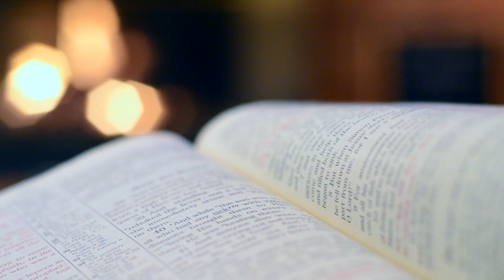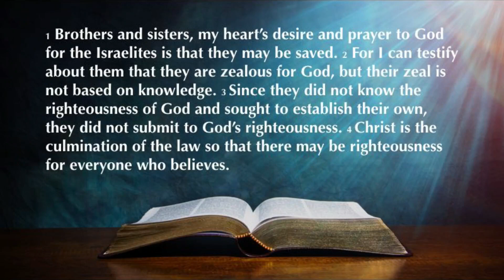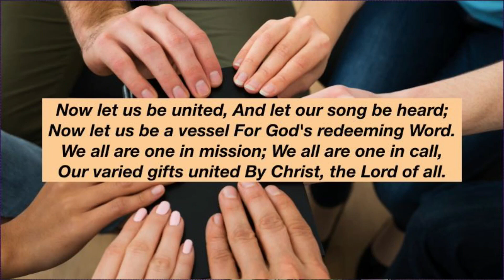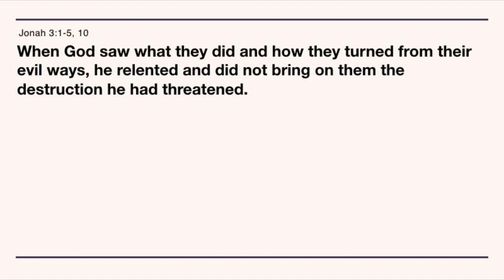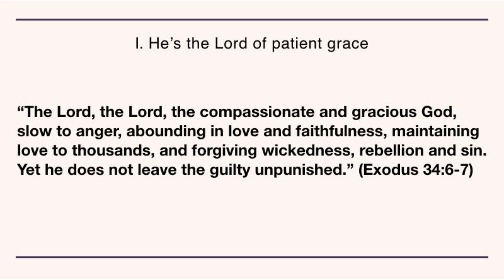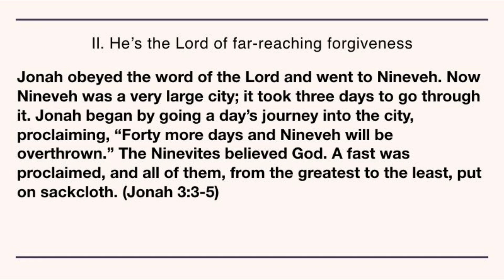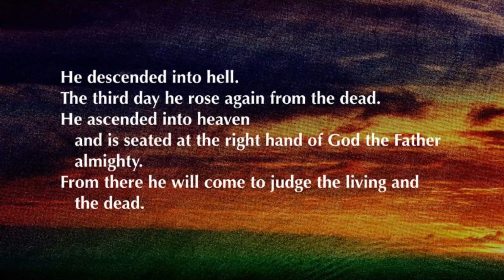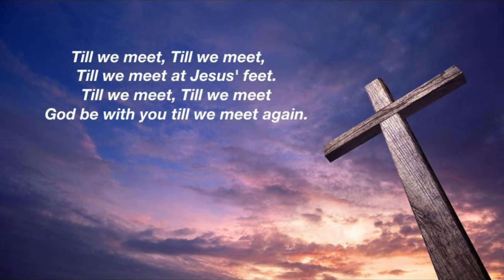God is So Unfair (Full In Person Service)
Do you find life (or God) is unfair? Meet Jonah.  The prophet who was called to preach repentance to a wicked city thought God’s patience was too long and his grace too abundant. Yet, it wasn’t until God taught Jonah personally about his patient grace toward the prophet that Jonah understood God’s love for the lost.  Christians today who wonder about God’s fairness and the lost will find the personal grace they receive from God is the same grace God wants them to extend to their neighbor and the world. Jonah 3:1-5, 10. February, 21, 2021. 1st Sunday in Lent. Guest Pastor Dan Laitinen.

Pastor Dan Laitinen works with tellnetwork.org